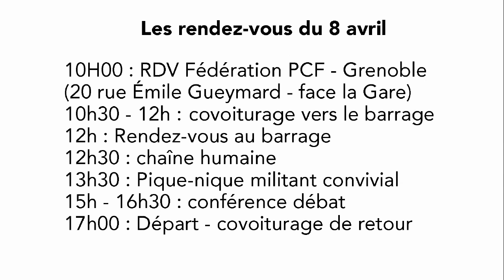Le 8 avril : chaîne humaine contre la privatisation des barrages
Dimanche 8 avril : Anniversaire de la loi de nationalisation du 8 avril 1946

Rendez-vous au Barrage du Sautet – village de Corps – Isère

Les rendez-vous du 8 avril :
10H00 : accueil à la Fédération de l'Isère du PCF - Grenoble
(20 rue Émile Gueymard - en face la Gare)
10h30 - 12h : covoiturage vers le barrage, depuis Grenoble
12h : Rendez-vous au barrage
12h30 : chaîne humaine
13h30 : Pique-nique militant convivial
15h - 16h30 : conférence débat
17h00 : Départ - covoiturage de retour